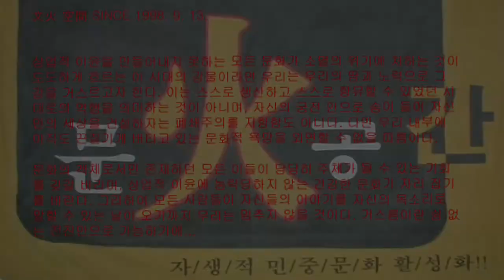2015 마을콘서트 문깐 기타반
2015 한여름밤의 마을콘서트 공생, 함께 산다는 건

문깐 기타반

2015년 7월 4일 밤 7시반 오금교 아래

문火공간